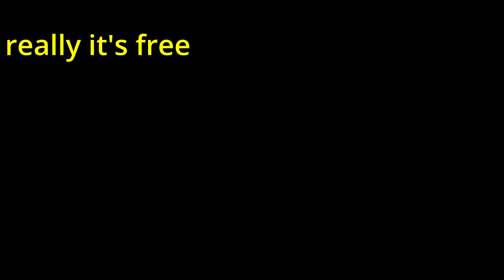Stitch Art Embroidery plugging Sleeper BBQ You Tube channel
Brand new embroidery channel more to come as we grow